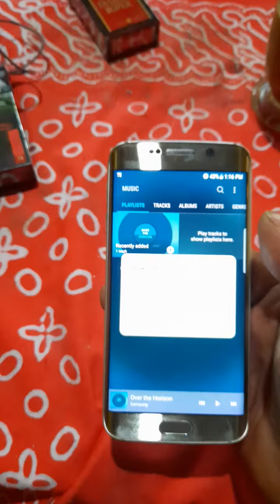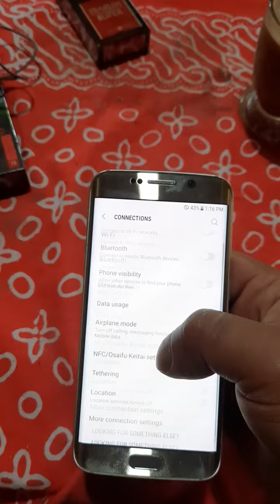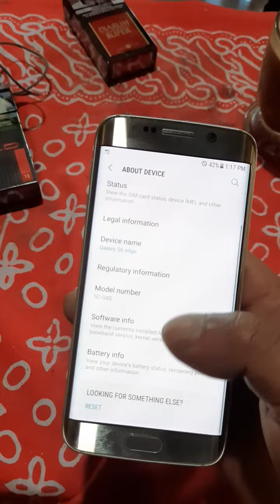jual samsung s6 edge docomo